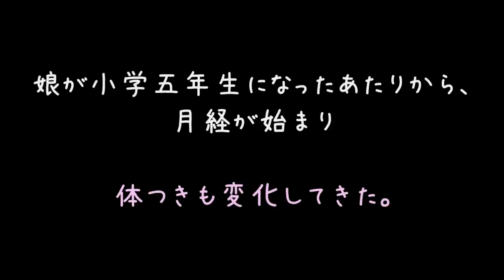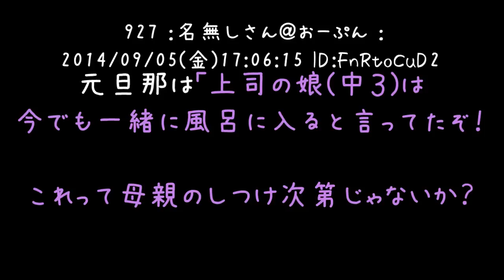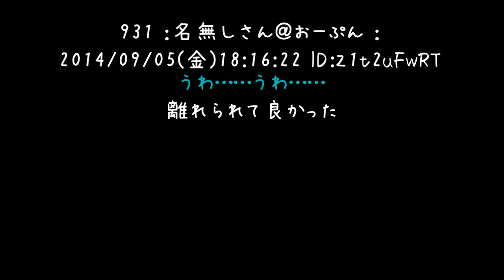娘は小学生 夫「娘とお風呂、ナプキンチェックは父として当然」【2ch】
ひぇー……(ヽ´ω`)

娘とのお風呂は小学生ならまだギリギリ理解できる範囲ですけど
じゅるじゅるｯ！ずぞぞぞｯ！！（想像）は理解できません無理無理むりです(´・ω・)